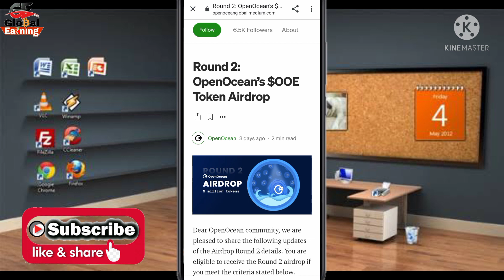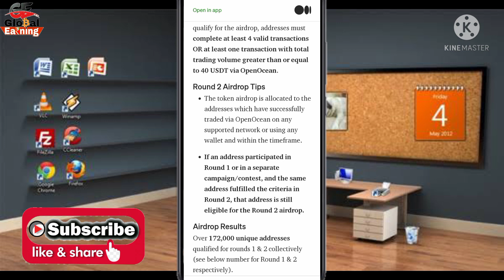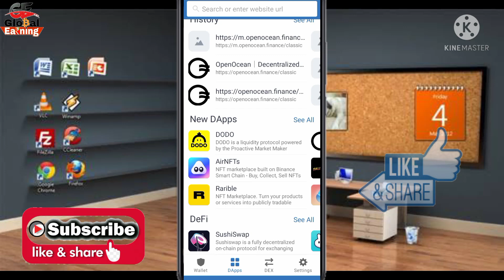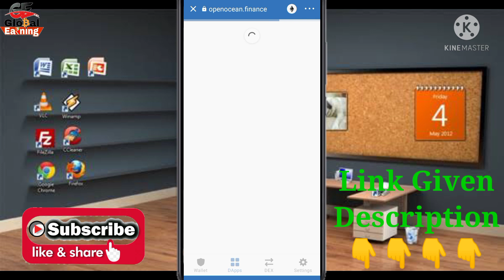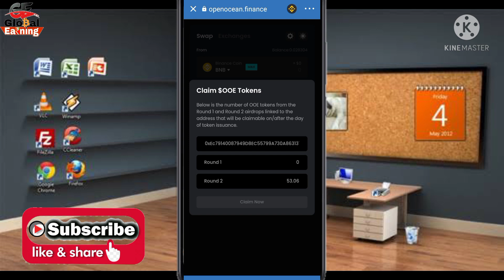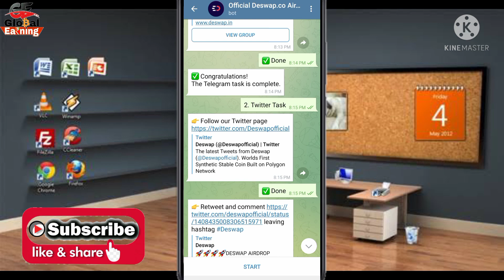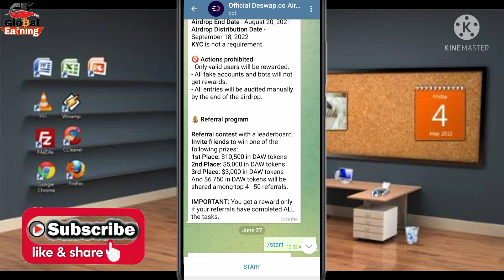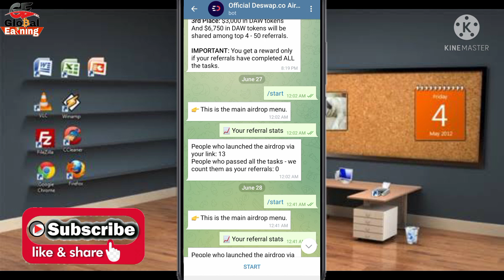OpenOcean Airdrop Round2 Claim $OOE Token | Deswap Airdrop Live $4.5 Free Everyone's | Hindi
Hello Friend's...
OpenOcean Airdrop Round2 update how to claim $OOE Token Airdrop timeline Details.
Deswap Airdrop how To Earn $4.5 Doller Free CryptoCurrency.

-:::::::::::::::::::::::- International Exchanges-::::::::::::::::::::-
-::::::::::::::::::::::::::::- Social media-::::::::::::::::::::::::::-